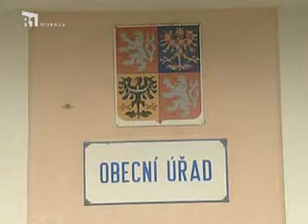Téma týdne Olomoucký kraj 9. týden 2012